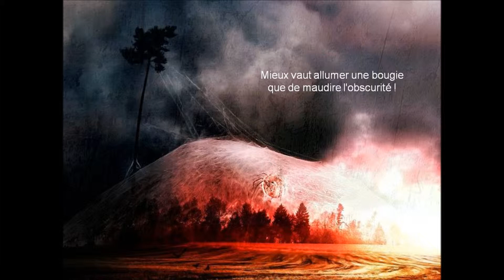Mon film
Crier La Vie